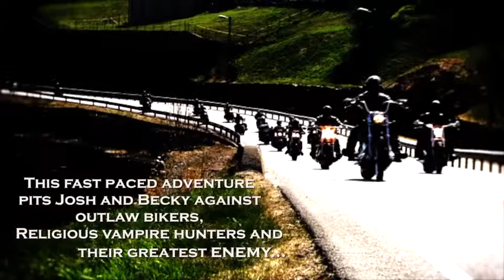Trailer Vamp - Love Bites: A Josh Blackthorn Adventure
Romance, action, and quirky humor characterize this captivating vampire adventure. A new breed of kinder, gentler vamps take on the dark forces of wealth, power, and privilege...incorporated.